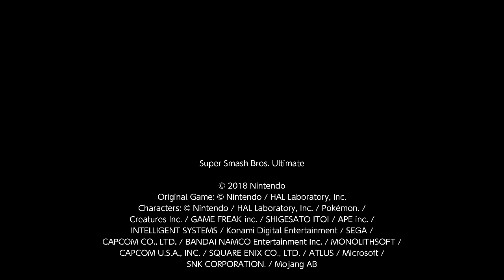Northern Cave (Ultimate)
Sephiroth has arrived (officially on 22nd) for those who have purchased an deceased sephiroth in the challenge at least once